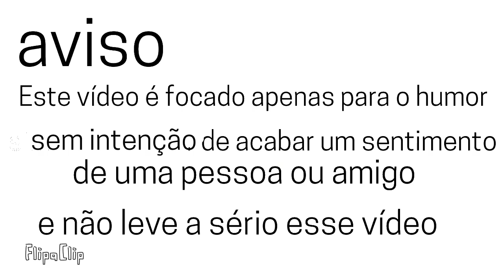quando você não quer jogar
bem vindo ao descrição ＼(^^)／

você que não me conhece eu sou o Zeo o Ouriço eu sou :

animador📱vc acha as minhas animações do Fiplaclip

 dublador 🎙vc acha as fandubs mais legais como , sonic , mario, bob esponja, garfield,

 gamer 🎮 vc encontra as gameplays de jogos

créditos a: @OliNatu